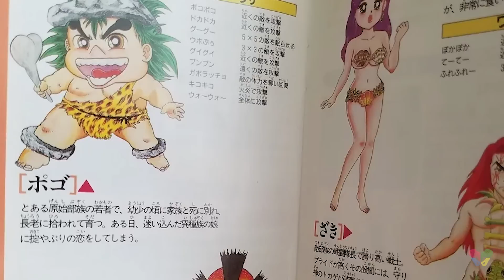Live A Live | REVIEW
Live A Live, another jrpg on the Nintendo Switch. I'm telling ya the Nintendo Switch is a home to all JRPGs. Live A Live is a classic, originally Japan only finally made it's way to the west. In the Live A Live review I cover the story, and gameplay and more. If you're a sucker for jrpgs, there is no reason not to pick up Live A Live on the Nintendo Switch!

" A classic RPG reborn in HD-2D for its worldwide debut

This storied RPG by director Takashi Tokita, known for his work on CHRONO TRIGGER and FINAL FANTASY IV, has been revitalized in the stunning HD-2D visual style and is releasing outside of Japan for the first time. Each story is set to a rearranged version of the original soundtrack overseen by KINGDOM HEARTS series and FINAL FANTASY XV composer, Yoko Shimomura.

Many heroic stories unfold across time periods in this RPG classic

Begin the tale with seven different stories featuring diverse protagonists, time periods, and gameplay styles. Experience them in any order you choose—the adventure is yours to control. In The Wild West, a wanderer with a bounty on his head fights for his life. In the Twilight of Edo Japan, a shinobi undertakes a secret mission. Unravel a legend that crosses eras and reveal how these unlikely heroes are connected. "